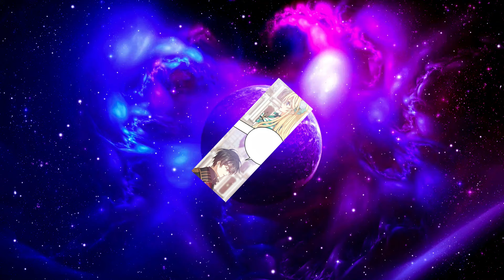She was a simple girl, but when she found him, they created a magical family - manhwa recap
I was reborn in the book I was reading and became a minor character doomed to a miserable death. To teach a crazy tyrant bastard manners? Manners, damn it! Critical thinking was the only way I could survive. I did everything I could to save my own life. I kicked, punched, and screamed at the top of my lungs, but in the end, nothing helped me. Although. Sometimes he can be surprisingly obedient, even telling me:
- "You're the first person who understands me.
The main character is strange...